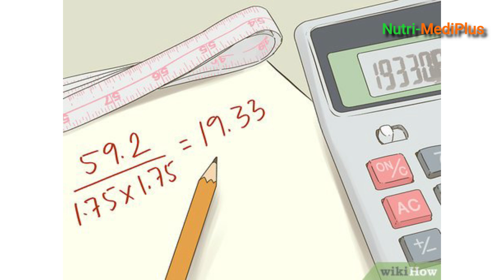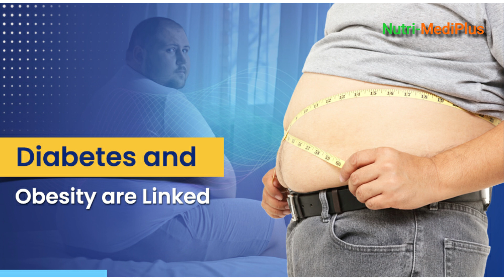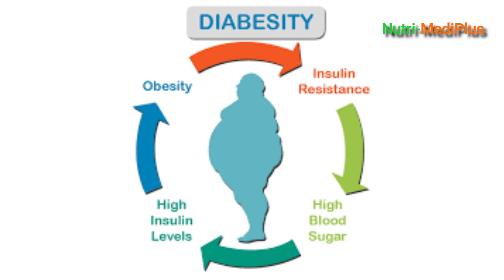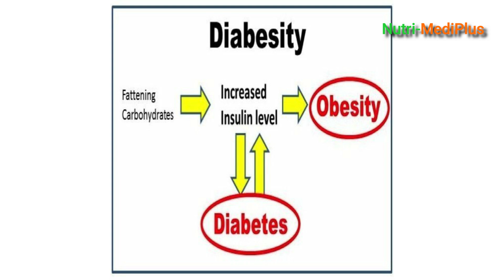(OBESITY+DIABETE=DIABESITY) IBINURE byo KUNDA, UMUBYIBUHO Ukabije bimwe mu byatera Diabete itonde!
link zose twavuze mu kiganiro

ibintu 6 bitera ibinure byo kunda